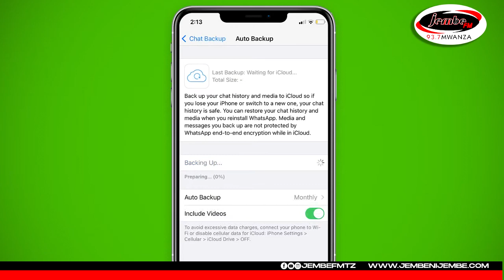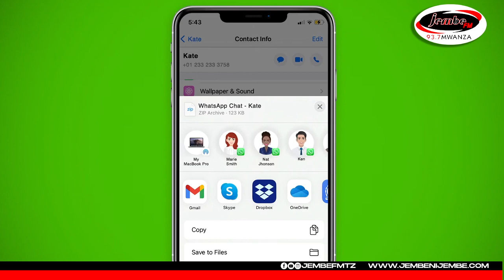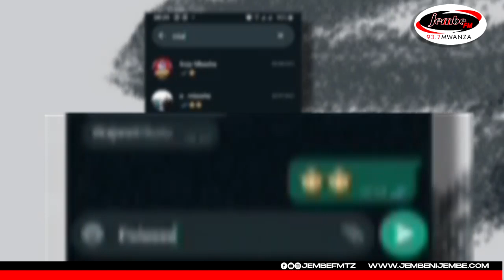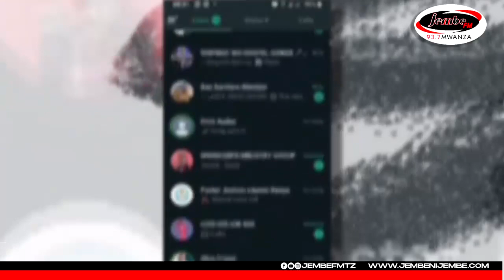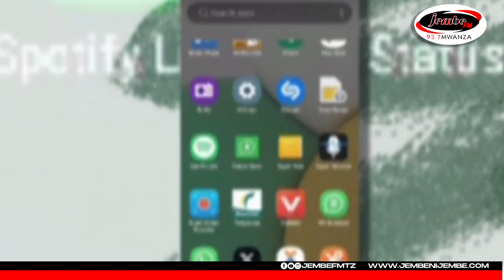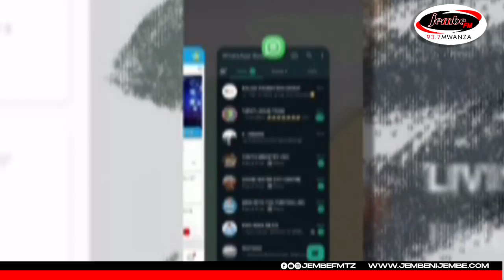Kama umekosea kuandika sms kwenye Whatsapp fanya hivi ili ku edit..